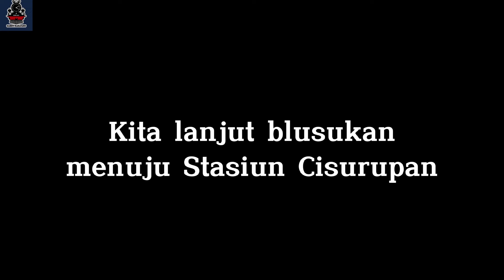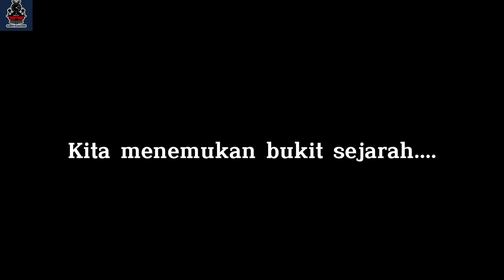Gn. Cikuray, saksi kejayaan Jalur "Garut-Cikajang"-Part 8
Selepas Halte Cipelah, trek Menuju Stasiun cisurupan berada di tengah hutan dan railbednya sudah dipenuhi oleh tumbuhan.
Di ex railbed ini kita bisa menemukan beberapa batu balas namun relnya sudah tidak tersedia dan kita juga menemukan patok bersejarah yaitu patok milik staatsspoorwegen yang masih menancap di petak ini.

Pemandangan di lintas ini sangat memukau, sepanjang perjalanan kita bisa melihat gunung tertinggi di Kabupaten Garut yaitu Gunung Cikuray.

Terkenal dengan keadaan keindahan alamnya, tak salah jika Garut dijuluki Swiss Van Java oleh Belanda.

Komplek Peternakkan KTSP Bojong 3